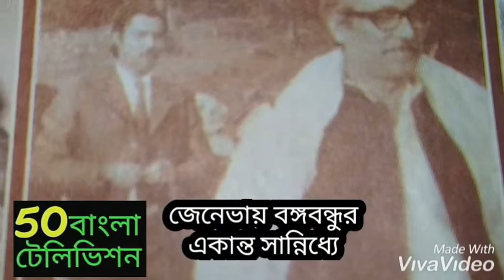মৃত্যুঞ্জয়ী ঢাকার সাবেক মেয়ের মোহাম্মদ হানিফ,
ত্রয়োদশ মৃত্যু বার্ষিকীতে  তার প্রতি শ্রদ্ধাঞ্জলি